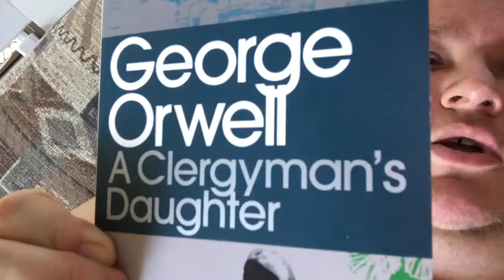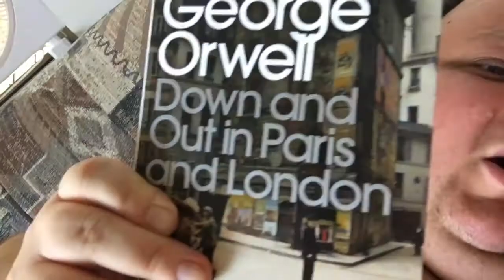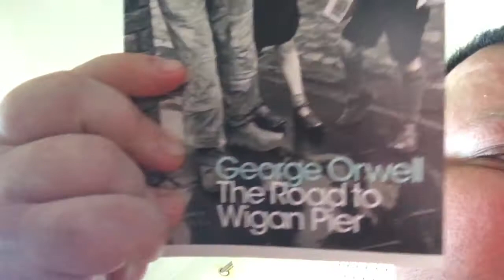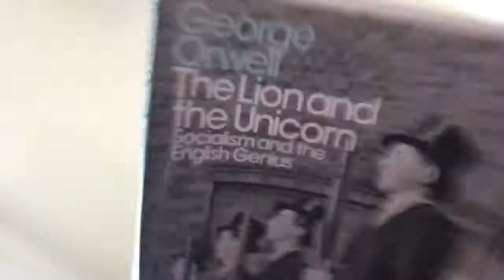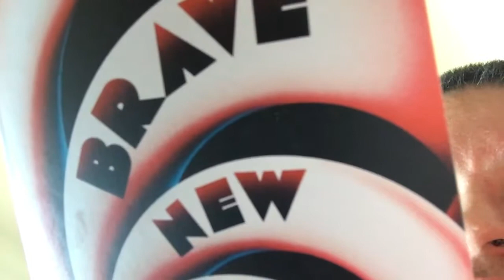BOOK HAUL + MY LDR BOYFRIEND WENT HOME TODAY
Skype: jonathon.woodgate